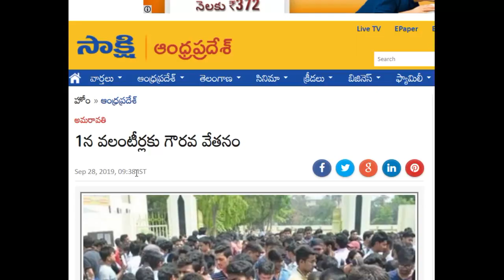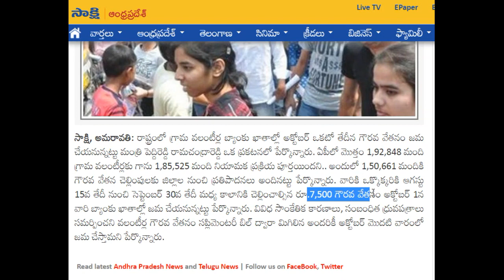గ్రామ వాలంటీర్లు-1న వలంటీర్లకు గౌరవ వేతనం-వాలంటీర్ల గౌరవ వేతనం ఎంతో తెలిస్తే షాకే